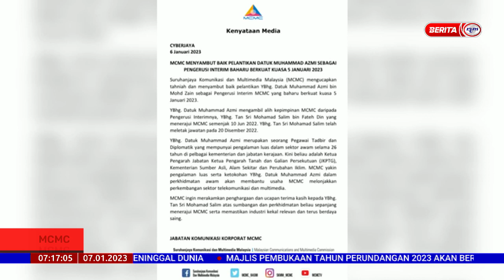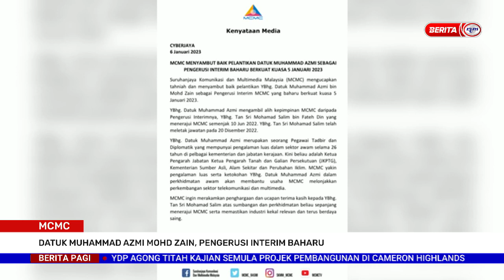7 JANUARI 2023 – BERITA PAGI – MCMC ; DATUK MUHAMMAD AZMI MOHD ZAIN, PENGERUSI INTERIM BAHARU